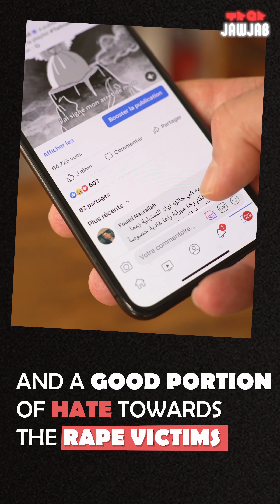TaAnaMeTooReacts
« Koun mabghitich bkhatrek, ma3ndou mnin idouz lik »
« You could’ve stopped it if you wanted to »

For comments like this one, where some people assign some or all the blame on a victim of rape, we decided to respond through organizing the Jaweb’houm workshop hosted by Zainab Fasiki.

Many artists responded to the comments in an artistic way, to channel social change, empower women and change mentalities.